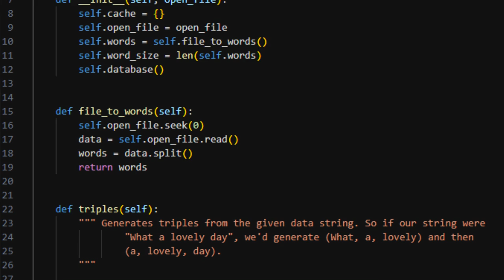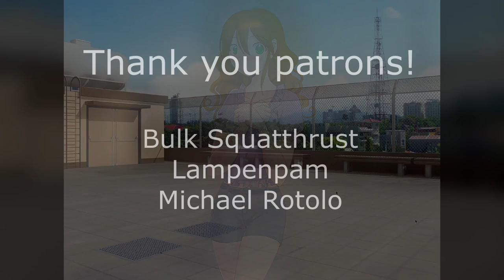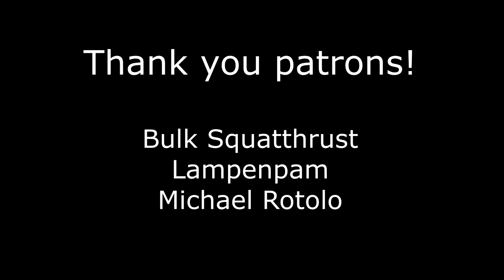I Read the *New* WORST Visual Novel On VNDB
I Read the *New* WORST Visual Novel On VNDB - A few months ago, I read and reviewed Teacher In Training, the lowest-ranked visual novel in the entirety of the Visual Novel Database... at the time. Recently, VNDB updated their ranking algorithm which shuffled things a bit. Now, Teacher In Training is no longer at the bottom. That prestigious position now belongs to an eclectic little visual novel by a solo dev named Amy Roberts called Your Swimsuit Jumped Over Its Own Weathercock, You Liar! Yes, that's actually its name. Of course, I just had to read it. How could I not? Let's take a look.

Your Swimsuit Jumped Over Its Own Weathercock, You Liar!

00:00 Intro
01:17 Visuals and Sounds
02:06 The "Writing" and code analysis
05:18 Overall Thoughts
06:40 Outro